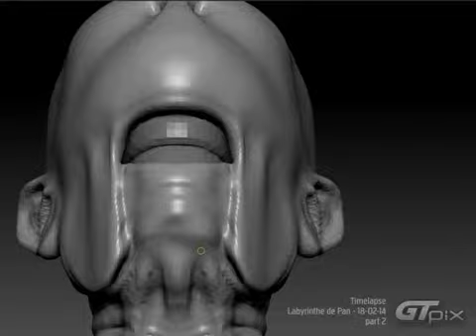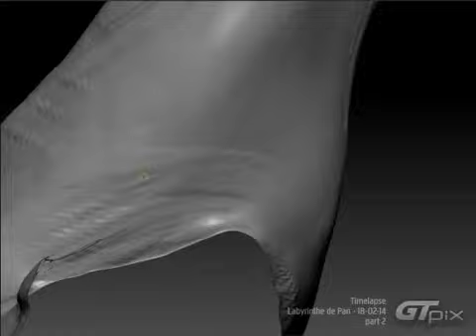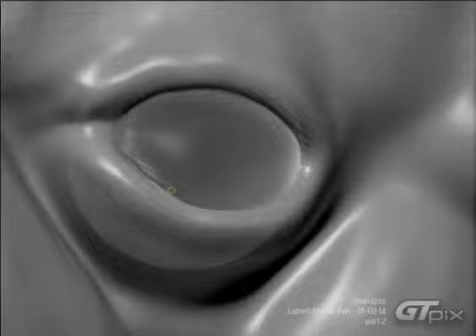Pan's labyrinth - Speed sculpt - part 2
Zbrush speed sculpt timelapse.
"Pan's labyrinth" / the guy with a strange face with eyes in his hands)
1.5 hours in 5 minutes